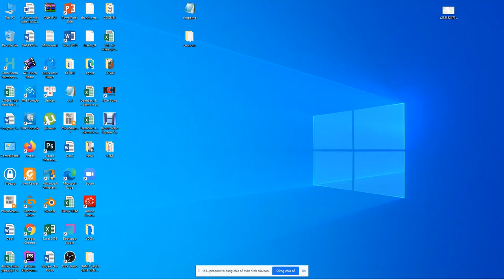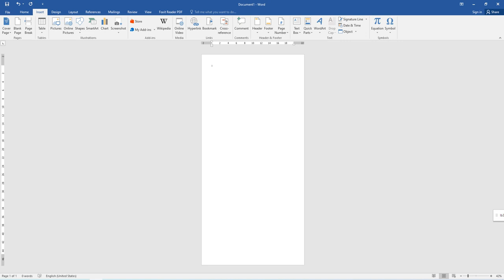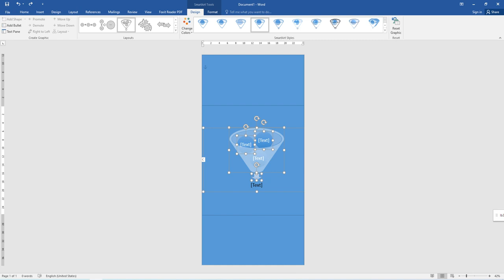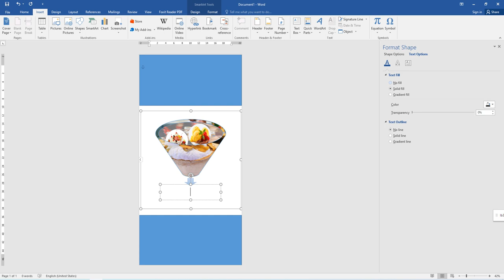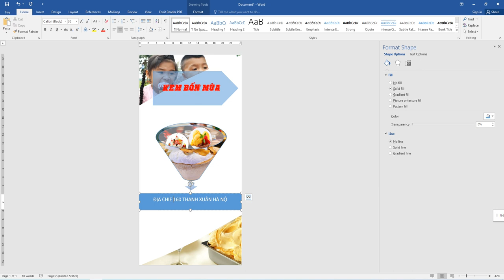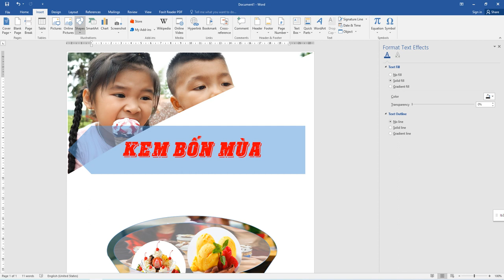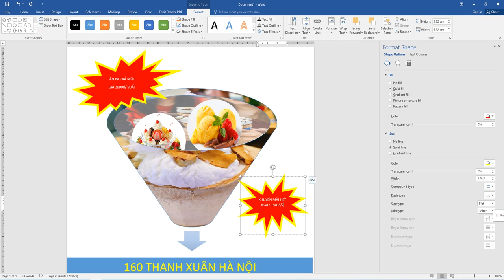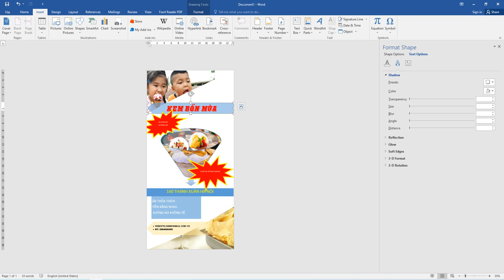BAIF3: Thiết kế Standy Kem bốn mùa